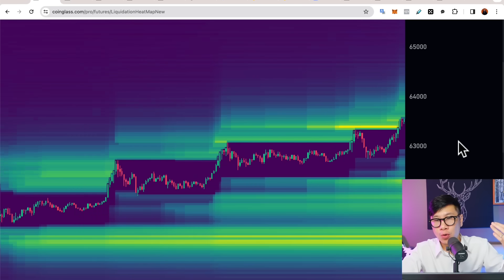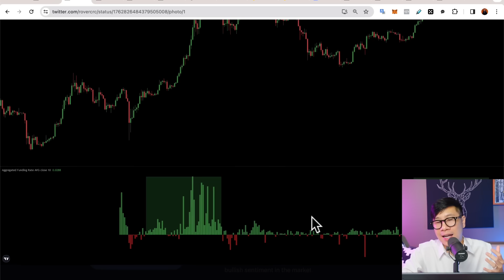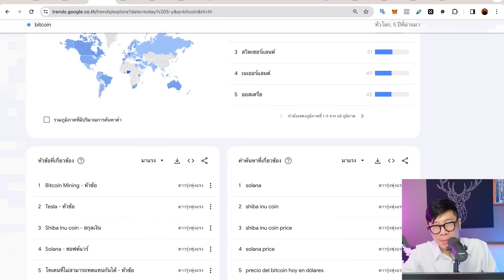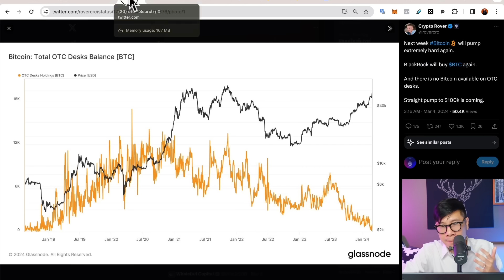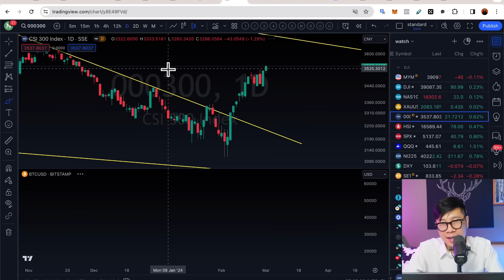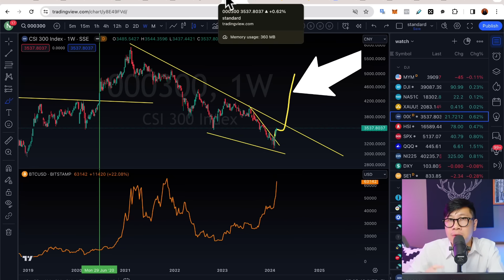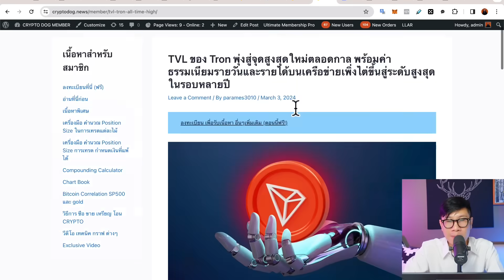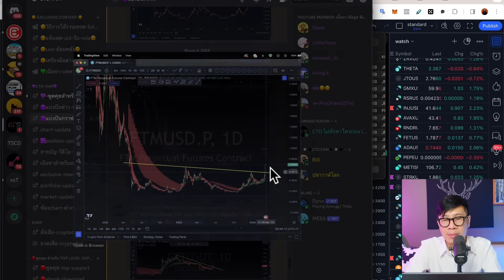(ข่าวคริปโต) เงิน เอเชีย เตรียม PUMP ? / ETH เรื่องใหญ่กำลังจะมา /TRX เงินไหลเข้าสูงสุด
✅รับเนื้อหาพิเศษ CTD FAM กราฟต่างๆที่คุณอาจจะพลาด ผ่าน YOUTUBE  (จำกัด 200 ที่)

✅เข้าร่วมกลุ่ม CTD FAM  (รวมกราฟสวยที่คุณอาจจะพลาด) สำหรับคนที่เทรดอยู่แล้วได้ที่

🟪วีดีโอ สอนการใช้งานต่างๆ🟪
🟪ตั้งค่ากราฟ สอน เครื่องมือที่ผมใช้ ฟรี